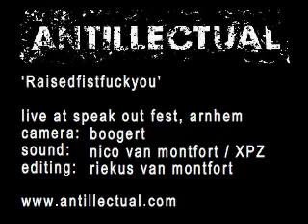raisedfistfuckyou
live @ speak out fest, arnhem, netherlands